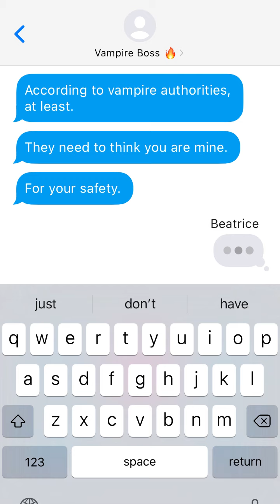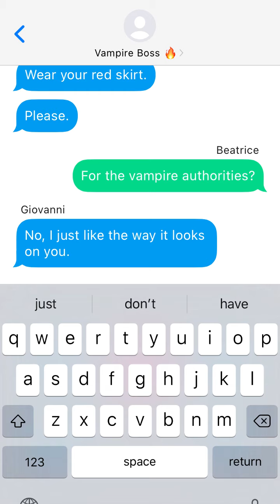When you work for a vampire book dealer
When I took a job working for this vampire, I thought I was assisting a respected book dealer while he looked for a rare collection of Italian manuscripts. Now my life is upside down, my grandmother was attacked in our home, and I’ve been locked away in my boss’s library for weeks.

“If you think I’m going to that vampire feeding club again, you can forget it.” I start walking up the stairs. “I’m not going.”

“You are going.” He stands at the base of the stairs, hands in his pockets, pretending to be a mild-mannered academic instead of a deadly predator. “I have information that the vampire who took your father is meeting the owner tonight, and we need to be seen in public.”

Maybe going out to a club wasn’t the worst thing in the world, but did he have to be so arrogant about it? “Why do I have to—”

“I’m going to act as if I’m feeding from you.” His hands are still in his pockets. “I’m going to act like your lover, and you’re going to play along if you know what’s good for you.”

“Why?” I barely have words. “Why do I have to—”

“Because you’re mine.” His eyes drill into mine. “This vampire could claim you if he wanted to, but I’m older and I’m a bigger threat, so my ownership trumps his. But he has to see us together, and there need to be witnesses.” His eyes soften a tiny bit. “I’m not doing this to torment either of us.”

My heart is in my throat. “Are you going to bite me?”

“No.” His eyes are on my neck. “Now go get dressed.”

Find out the next twist in A Hidden Fire!

Save 50% on the entire series when you buy directly from Elizabeth! It’s the perfect way to support a small business while reading stories you’ll love! Download and read on your favorite app.

Tap the link in b!o to start reading A Hidden Fire today!